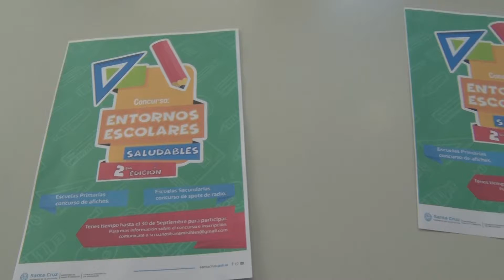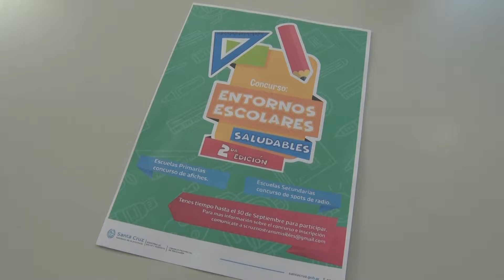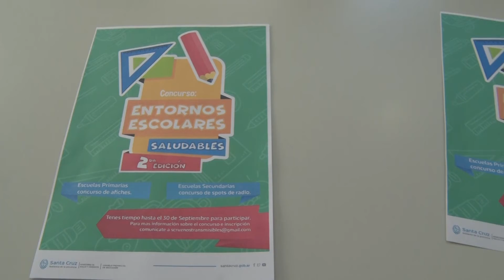Presentaron la segunda edición del Concurso de Entornos Escolares Saludables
El Gobierno Provincial realizó el lanzamiento de este certamen destinado a estudiantes de escuelas primarias y colegios secundarios con el propósito de promover hábitos saludables y la prevención del tabaquismo y alcoholismo en niños, niñas y adolescentes.

Dicho concurso es organizado por el Ministerio de Salud y Ambiente en conjunto con el Ministerio de Desarrollo Social y el Consejo Provincial de Educación y tiene dos categorías: Dibujos para las Escuelas Primarias y videos para los Colegios Secundarios.

Al respecto, el secretario de Coordinación General de Enfermedades no Transmisibles, Roberto Kero expresó que “este concurso tiene como eje como principal la promoción y realización de actividad física, promoción de hábitos saludables y prevención del tabaquismo y alcoholismo en los niños, niñas y adolescente de Santa Cruz, en el concurso anterior tuvimos muy buena participación de todos los colegios del nivel primario y secundario, y los ganadores fueron escuelas del interior".

Invitando a todos los colegios de la provincia a participar del concurso, el Licenciado en Nutrición resaltó que "nuestra provincia tiene indicadores altos en cuanto a índices de sobrepeso y obesidad, principalmente en exceso de peso en niñas, niños y adolescentes, indicadores altos de consumo de sodio y bajos de consumo frutas y verduras".

Asimismo, hizo hincapié en la prevención del tabaquismo y el alcoholismo dado que se registra un inicio cada vez más temprano en el consumo.

Finalmente resaltó que la idea es tener una gran participación y que los temas sean abordados dentro de las currículas de los colegios dado que "los chicos sirven de multiplicadores en los hogares, llevando mensajes saludables y prácticas de buenos hábitos".

Por su parte, la Dra. Laura Beveraggi, Subsecretaria de Coordinación de Hospitales expresó que "abordar estos temas nos resulta más comunitario, este concurso tiene un carácter provincial y único que no está limitado a la ciudad de Río Gallegos porque nosotros difundimos la misma propuesta para cada santacruceño que lo necesite".

Por último, resaltó que la participación en el concurso va más allá de los ganadores porque  "cuando uno es un ciudadano participativo se considera después un ciudadano responsable, formar en los derechos de niños, niñas y adolescentes desde tan temprana edad es un objetivo de todos los funcionarios que estamos acá, más allá del concurso en sí"